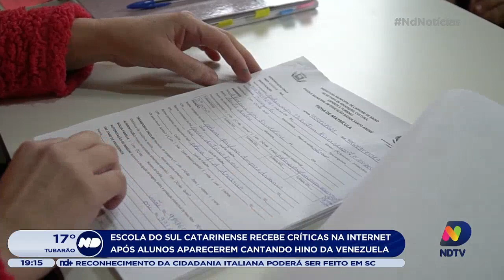Escola catarinense é criticada após vídeo de alunos cantando hino da Venezuela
Escola do sul de Santa Catarina é criticada na internet após vídeo de alunos cantando hino da Venezuela.